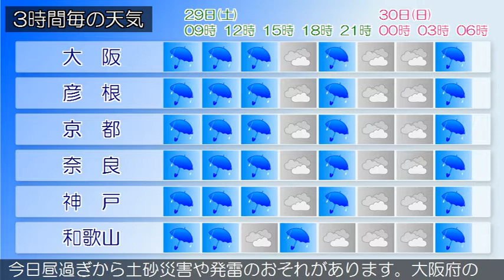2018/09/29 近畿地方の天気予報 朝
大阪府では、今日昼過ぎから土砂災害や発雷のおそれがあります。また、明日明け方から強風や高波のおそれがあります。近畿地方は、前線や湿った空気の影響で雨となっています。今日の近畿地方は、前線や湿った空気の影響で雨となり、雷を伴って激しく降る所があるでしょう。明日の近畿地方は、台風第２４号の影響で大荒れの天気となり、雷を伴って非常に激しく降る所がある見込みです。‹天気変化等の留意点›大阪府では、今日昼過ぎから土砂災害や発雷のおそれがあります。大阪府の今日の最高気温は、平年よりかなり低い見込みです。